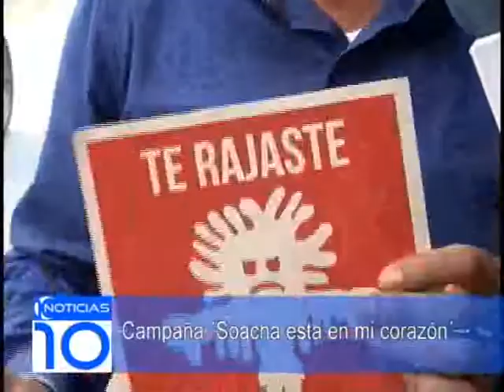Campaña de cultura ciudadana